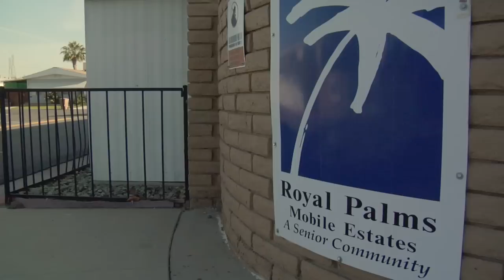Royal Palms Mobile Estates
55+ Mobilehome Park
Bakersfield
California